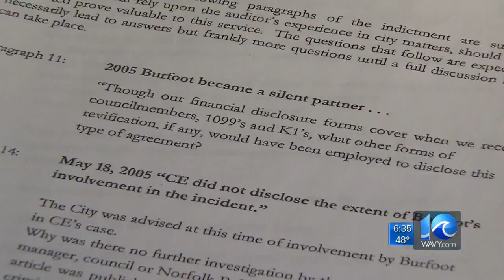Burfoot’s lawyer wants to delay trial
10 On Your Side reports on the latest development in the trial of Anthony Burfoot.